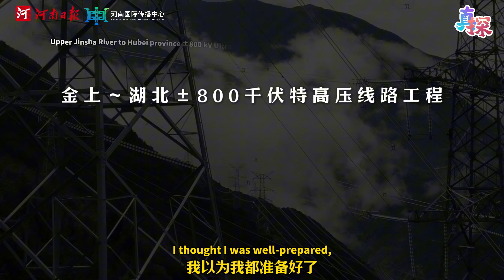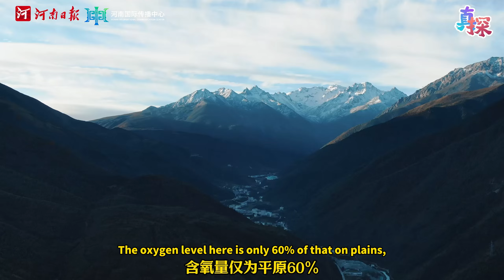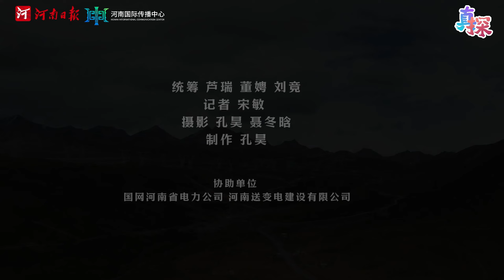Above the Clouds, Under High Voltage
An engineering feat beyond imagination! How is the world's highest-altitude ultra-high voltage (UHV) project built? What’s it like to 'walk the tightrope' on power lines over 4,000 meters above sea level? Follow our reporter’s journey from Henan in central China to the western Sichuan plateau for an up-close look at the construction of this incredible UHV project…